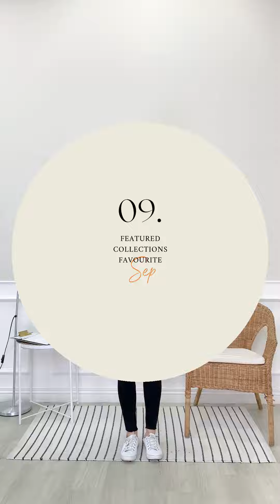DOUBLE BUCKLE HIGH WAIST SKINNY JEANS